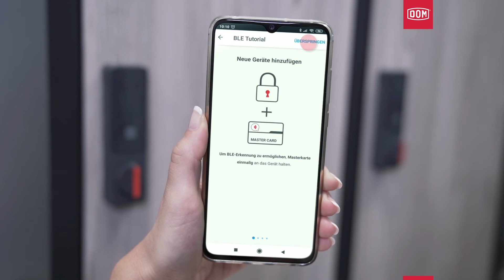DOM ENiQ® LoQ | Erstinitialisierung der Masterkarte in der ENiQ® APP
Wie erfolgt die Erstinitialisierung der Masterkarte in der ENiQ® APP?

Mit dem ENiQ LoQ können Sie Ihre Möbel oder Schränke einfach in Ihr ENiQ Access Management System integrieren. Mit dem gleichen Transponder können Nutzer die Türen im Gebäude betätigen und auch ihren Schrank öffnen um z.B. ihre Wertsachen aufzubewahren. Es ist für Türstärken von 1 bis 20 mm geeignet und kann somit in fast alle Metall- und Holzmöbel integriert werden. Der Nutzer benötigt nur seinen Mifare-Transponder um am ENiQ LoQ Zugang zu erhalten.